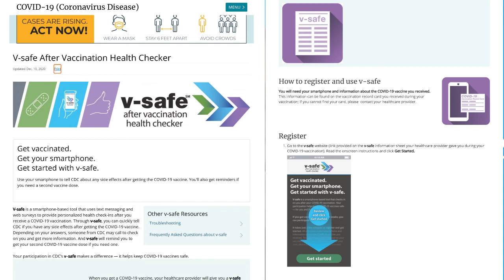Moderna Vaccine Instructions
Dr. Yvette M. Poindexter, FACOG, CMO, gives instructions regarding the COVID-19 Vaccine Moderna.